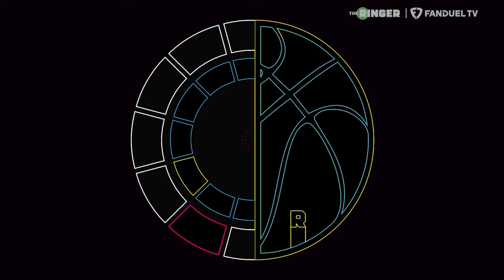The Colts BENCH Anthony Richardson 👀 NEVER Bet the Jets? & MORE! | East Coast Bias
On the latest episode of The Ringer's "East Coast Bias" on FanDuel TV, host John 'JJ' Jastremski, Joe House and Raheem Palmer tackle all of the betting intrigue heading into NFL week 9. But first, the crew talks Anthony Richardson getting benched, Diontae Johnson trade & more NFL news. They preview the TNF matchup between the Texans and Jets. Plus, the guys also dive into the fully Week 9 slate and give some of their best bets!

00:00 INTRO
00:55 NFL NEWS
13:13 TNF PREVIEW
24:35 WEEK 9 PICKS